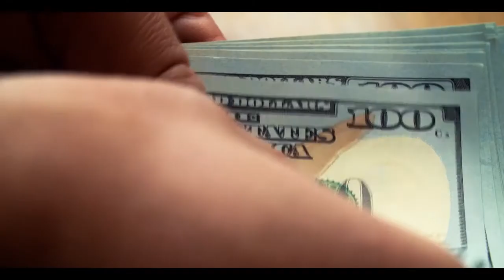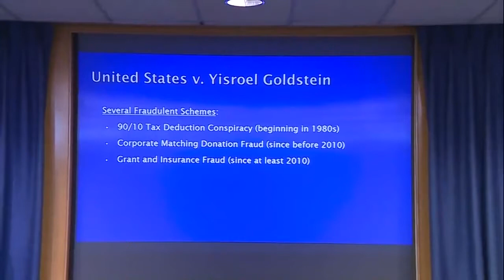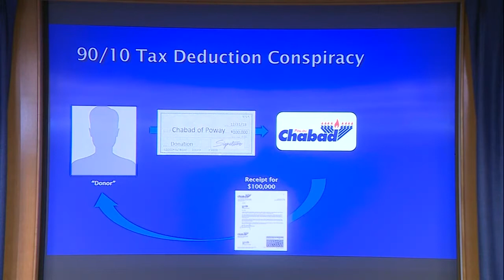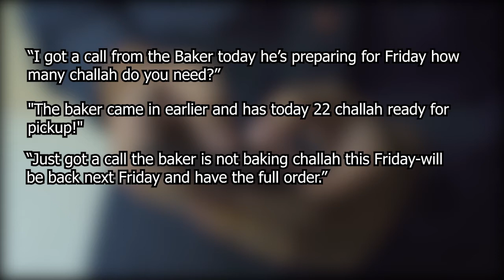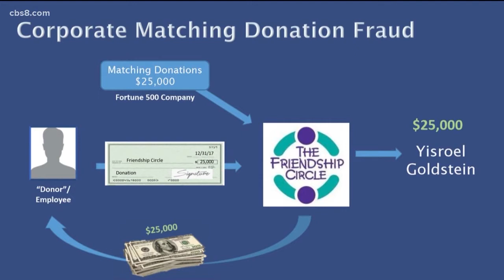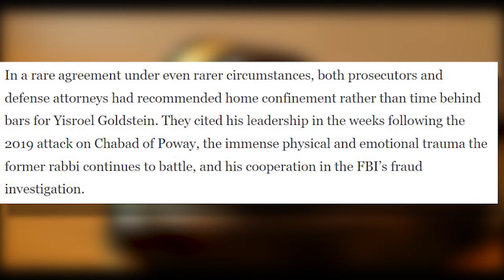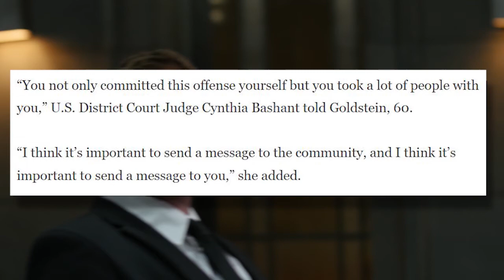Rabbi Multi Million Dollar Fraud Scheme | Rabbi Yisroel Goldstein | Fraud & Scammer Cases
Rabbi Multi Million-Dollar Fraud Scheme | Rabbi Yisroel Goldstein | Tax Evasion, Money Laundering

See if your personal identifiable information has been leaked online.

In this video, we go over Rabbi Goldstein and his multi-million dollar tax evasion scheme that he ran for over 30 years!

NEWS RELEASE SUMMARY – January 4, 2022

SAN DIEGO – Rabbi Yisroel Goldstein, former director at Chabad of Poway, was sentenced in federal court today to fourteen months in custody for his years-long, multi-million-dollar schemes to defraud the Internal Revenue Service, several San Diego Fortune 500 companies, and multiple public and private agencies.  He was also ordered to pay restitution totaling $2,834,608.